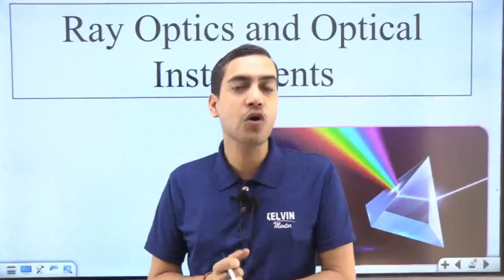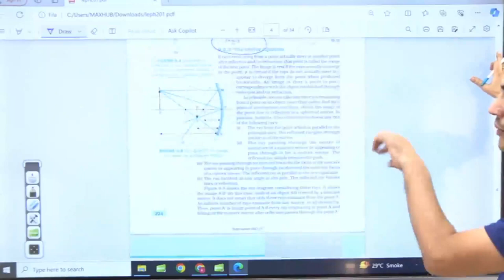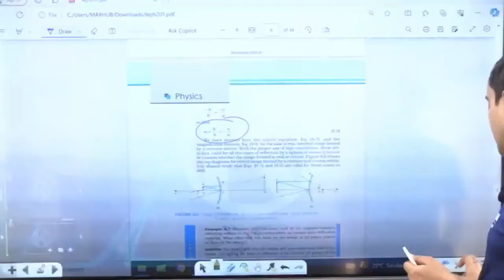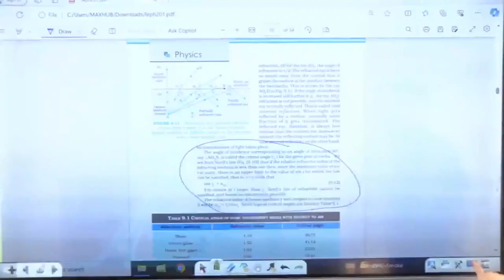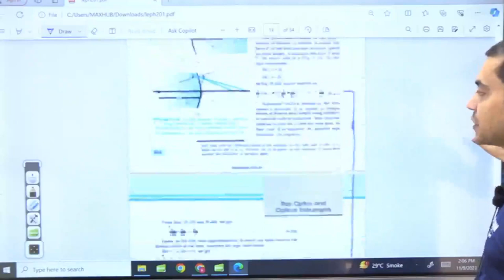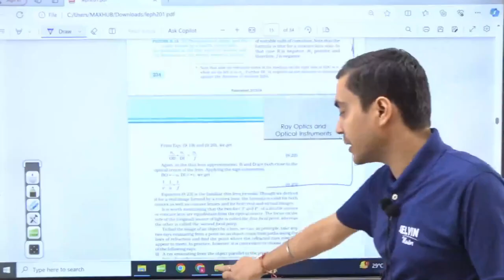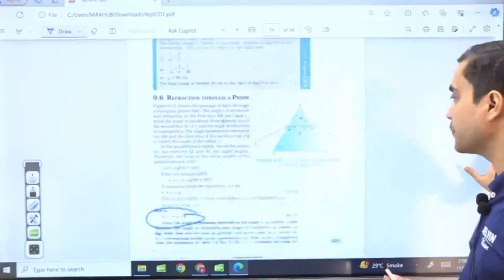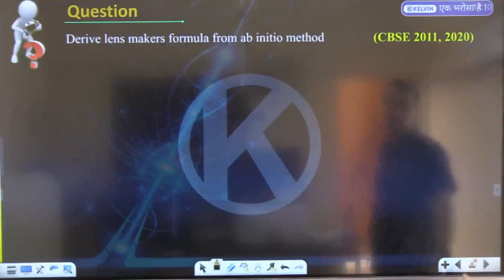Class 12 Important Derivation Series Ch 9 Ray Optics and Optical Instruments Bharat Sir Kelvin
Welcome to Fundoo Physics, the coolest destination for mastering physics! Our YouTube channel provides fun and informative lectures on physics for students in class 11 and 12, preparing for board, JEE, NEET, and more. Our experienced teachers use interactive and engaging methods to simplify complex concepts. Join us today and experience the awesomeness of physics!

✅NCERT solutions for Class 11 & 12
✅Math Tricks
✅Motivation Videos for Student